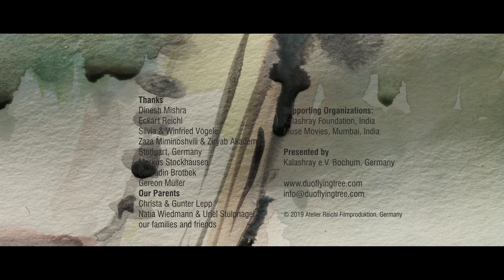Duo Flying Tree - Music in the air – Stephanie Lepp, Flute – Levan Andria, Cello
Duo Flying Tree

Stephanie Lepp, flute & bansuri
Levan Andria, cello

Sound:
all music composed by „Duo Flying Tree“
Excerpts from: Trip to Varanasi, Das Neue, Ferne Berge
Music recorded by Julian Rabius, Heinade - Hellental/Germany

Film:
Director: Manoj Mauryaa
Editor: Eckart Reichl
Location: Montabaur
Supporting Organization Kalashray e.V. / Foundation
Germany /India

Special thanks to our wonderful teacher Dinesh Mishra!

„Duo Flying Tree“ was founded by Stephanie Lepp, flute & bansuri and Levan Andria, cello, in Stuttgart/Germany.
Improvisation is playing a leading role in their music. „Duo Flying Tree“ is performing exclusively own compositions and own arrangements, inspired by different musical cultures.
The combination of cello and flute, as well as bansuri, is rare to find but fascinating.

The short film „Music in the air“ arose in a creative collaboration between „Duo Flying Tree“, director and painter Manoj Mauryaa and cameraman Eckart Reichl. It embodies the inspiring interplay of music, painting and nature in a wonderful way. Born out of improvisation „Music in the air“ is giving an inner view of the unlimited possibilities opening up for us when arts are mutually stimulating each other, creating together authentic new ways.

Das „Duo Flying Tree“ wurde von Stephanie Lepp, Flöte & Bansuri und Levan Andria, Cello in Stuttgart/Deutschland gegründet.
Ihre Musik lebt von der Improvisation, das „Duo Flying Tree“ spielt ausschließlich Eigenkompositionen sowie eigene Bearbeitungen, die von verschiedenen Musikkulturen inspiriert sind. Die Kombination von Cello und Flöte sowie Bansuri ist selten, doch umso faszinierender.

Der Film „Music in the Air“ entstand in kreativer Zusammenarbeit zwischen dem „Duo Flying Tree“, dem Regisseur Manoj Mauryaa und dem Kameramann Eckart Reichl.
Der Film verkörpert auf wunderbare Art das sich gegenseitig inspirierende Zusammenspiel von Musik, Malerei und Natur. Aus der Improvisation geboren, gewährt „Music in the air“ einen Einblick in die vielfältigen Möglichkeiten, die sich uns auftun, wenn sich die Künste gegenseitig befruchten und gemeinsam neue Wege gehen.